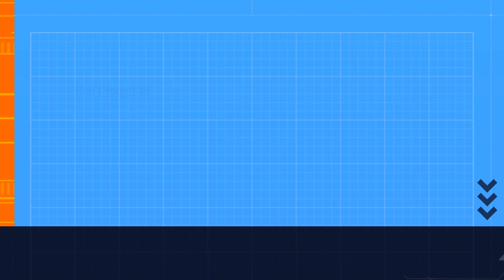Anin jangan sedih